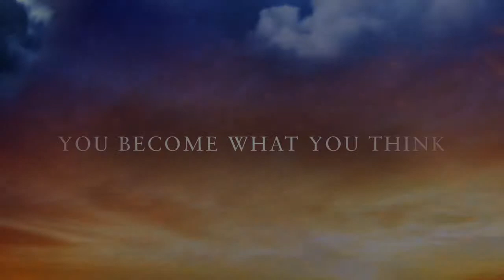BEXTRAINING - BEXT Positive Training